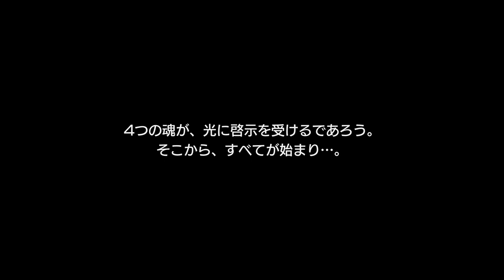【ファイナルファンタジーⅢ・ピクセルリマスター】＃１：風のクリスタル～サスーン城・ワイトスレイヤーを取る